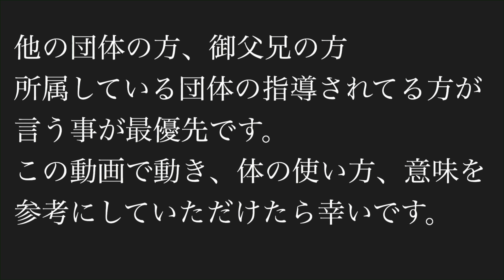裏回し蹴り２（攻撃編）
裏回し蹴り（攻撃編）
攻める時の裏回し蹴りの説明